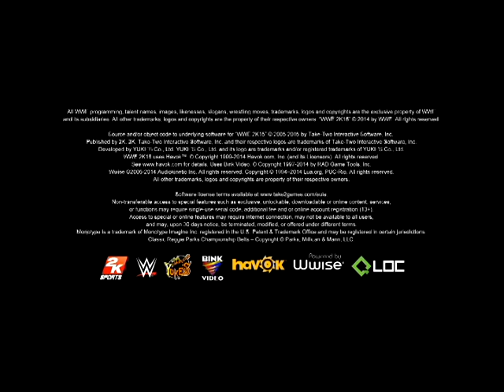customdemo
demo of my first mods for pc version of wwe2k15
Custom Tron and Custom Theme ( not tron playing the music but a actual custom theme )